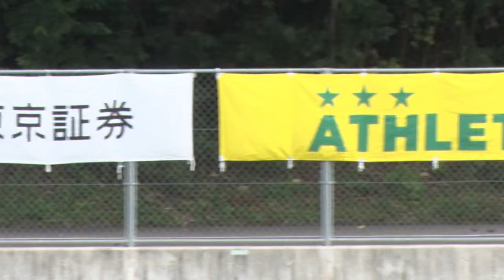【JFL】第19節 FCマルヤス岡崎 VS ラインメール青森 YouTube LIVE配信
14:30 LIVE配信スタート!! ウォーミングアップから熱い応援よろしくお願いします !!

【解説】
平井 将生
船谷 圭祐
グレート家康公「葵」武将隊　井伊直政